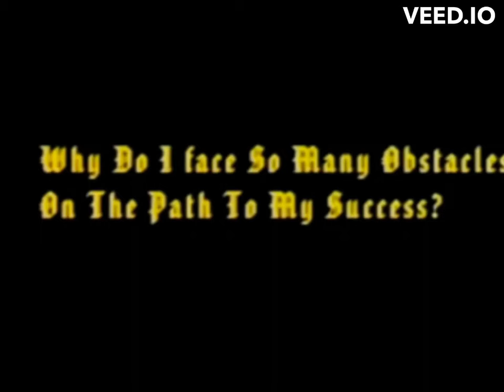Sri Amma Bhagavan Sharanam - Outer world is a mere reflection of your inner world.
Q. Why do I face so many obstacles on the path to my success ?
A. You are constantly creating the external world. You think the external world is independent of the internal world. Let us say your unconscious has programmed you for failure. He thinks you can never succeed. You should not succeed. Then what happens is, let's say you go for an interview for a job. Your unconscious gets in touch with the unconscious of the other person. They have some kind of internet link. And the other person who's interviewing you would decide not to give you a job for no reason at all. That is how what's going on inside actually creates the external world. It is very, very powerful. That's why, just like you get what you fear and what you hate, you also get what you love. That also happens. So that's why you must see what's going on. If you cannot do, then you must take the help of somebody who can show it to you. That's what the Samskar shuddhi and other things are all about and they should be set right. Once it is set right, you will see things are dramatically changing for you in the external world, in case you have seen what is really going on.